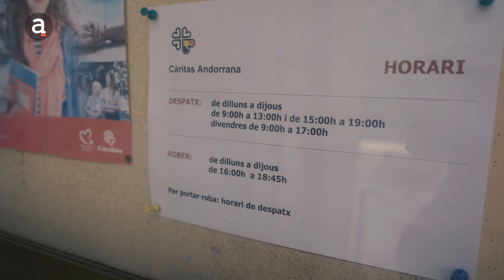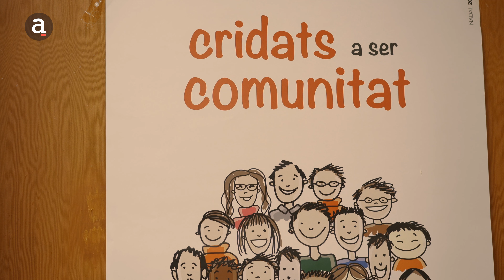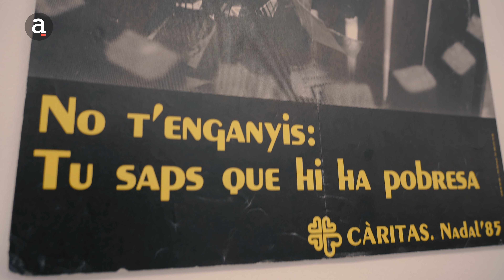Reportatge: Pobresa Malauradament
El nombre de persones que han atès les entitats socials Creu Roja Andorrana i Càritas Andorrana, i el departament d’Afers Socials ha augmentat durant el 2020. La crisi sanitària ha derivat en una crisi social i econòmica. Ara com ara es desconeix la magnitud dels estralls de la pandèmia.